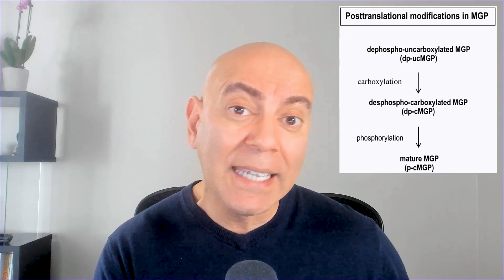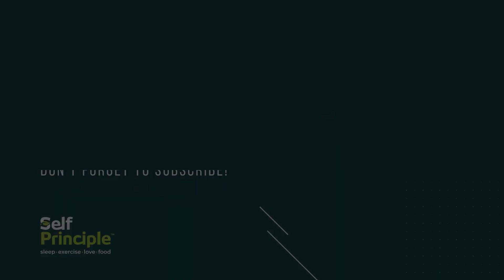What's the role of Vitamin K2 in Chronic Kidney Disease and Dialysis?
In this video, we look at the role of Vitamin K2 in kidney disease and whether or not you should supplement with it?

0:00 Intro
0:25 Kidney Disease and Heart Disease link
1:25 What is the role of phosphorous in kidney disease?
2:05 Vitamin K2 basics and role in kidney disease
4:45 Absorption of K2 in CKD
6:11 Why MK-7 is better than the other forms?
7:00 Safety profile of K2
7:36 Take home message for K2